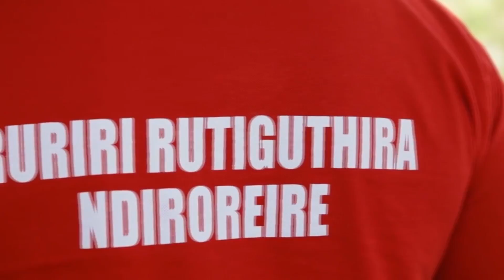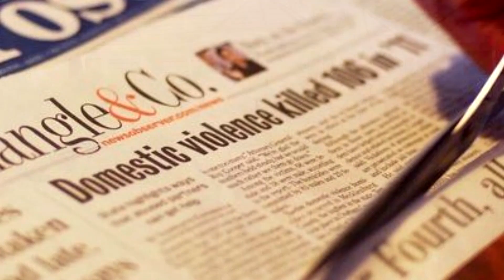HITI - By Epha maina